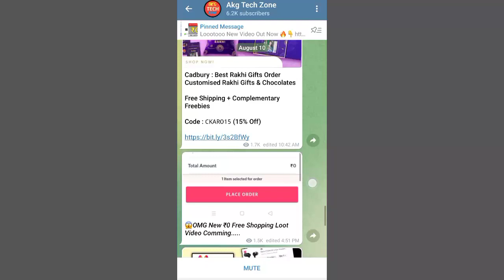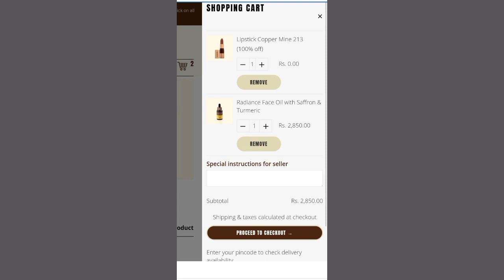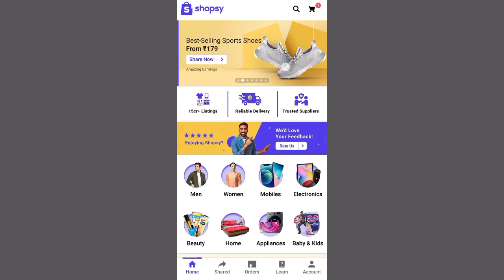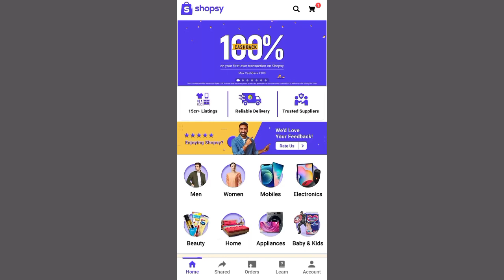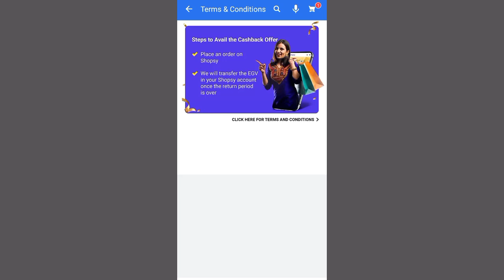BIG LOOT BUG ₹0 SHOPPING LOOT TODAY 😱||FREE SHOPPING TRICK||FLIPKART FREE SHOPPING TRICK